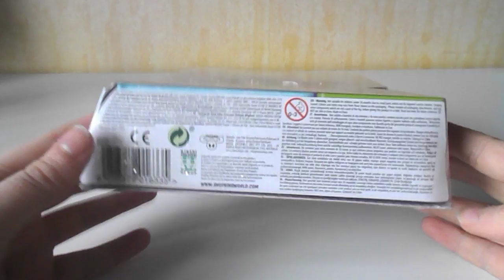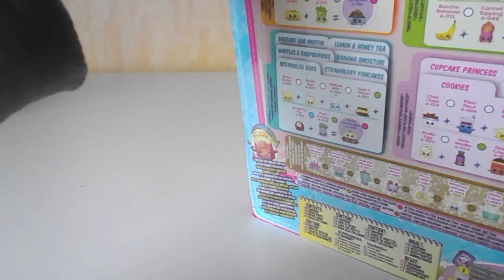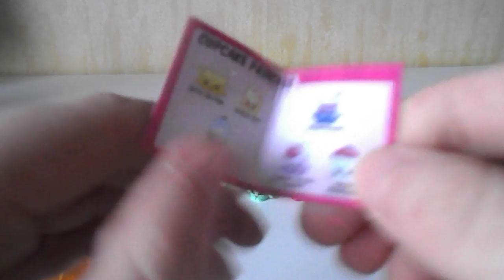Shopkins Season 6 opening 4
Elke dinsdag en donderdag : toy opening
Elke zaterdag : LOL DOll
Elke zondag : Pokemon kaarten